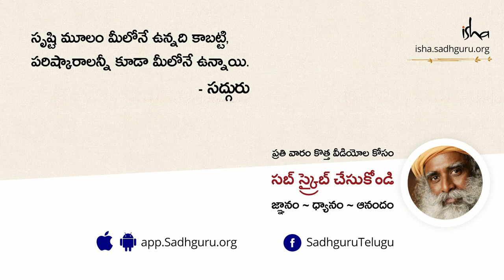ఒక సైనికుడిగా ఉండడం అంటే ఏంటి? What Does It Mean To Be A Soldier Adivi Sesh Asks Sadhguru | Telugu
ప్రముఖ సినీ నటులు అడివి శేషు అడిగిన ప్రశ్నకు సద్గురు సమాధానమిస్తూ "మన జీవితంలో మనం ఏదైనా చెయ్యగలుగుతున్నామంటే, అందుకు కారణం, ఎవరో తమ ప్రాణాలను పణంగా పెట్టి ఈ నేలని నిత్యం కాపాడుతున్నారు కాబట్టే. ప్రజలు ఏమనుకుంటారంటే -  ముఖ్యంగా దక్షిణ భారతదేశంలోని యువతలో ఉన్న అపోహ ఏంటంటే - యుధ్ధాలు సరిహద్దుల్లో జరుగుతాయని అనుకుంటారు" అని అన్నారు.